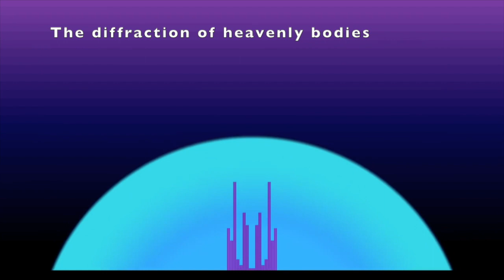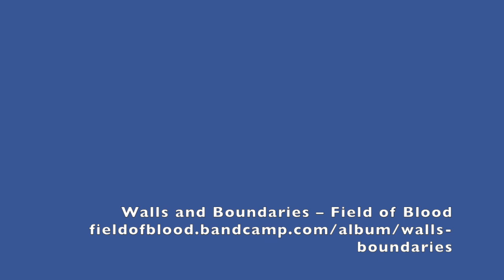The diffraction of heavenly bodies – Field of Blood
This video is about The diffraction of heavenly bodies – Field of Blood